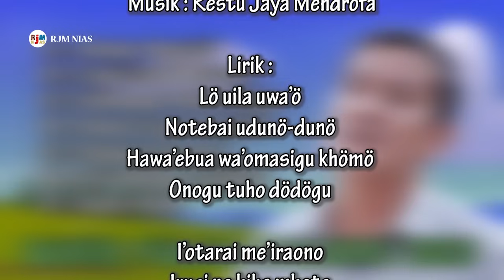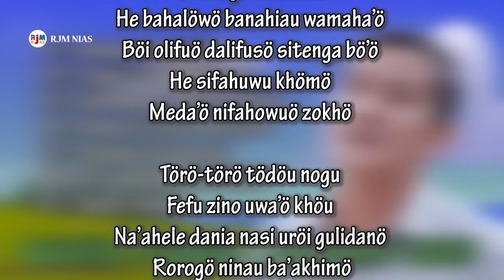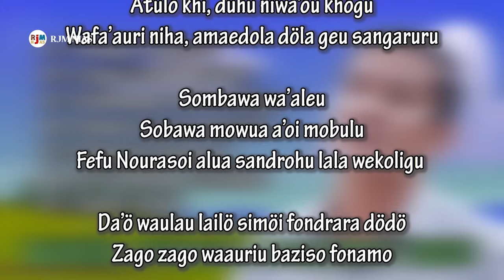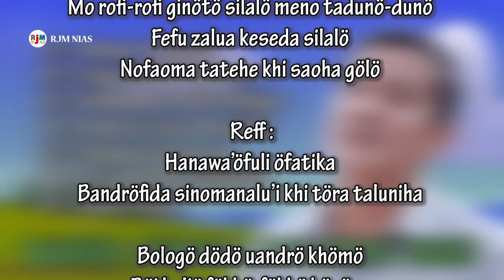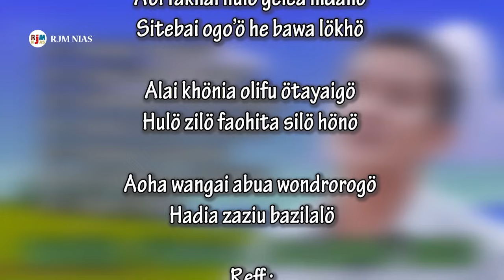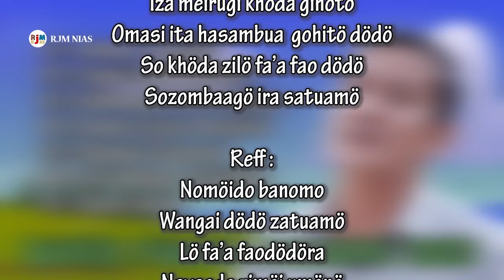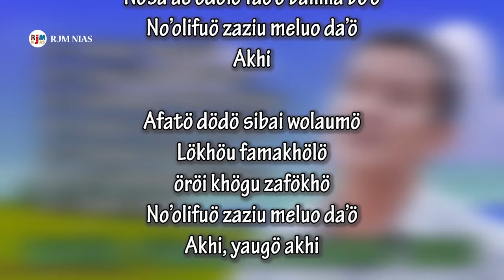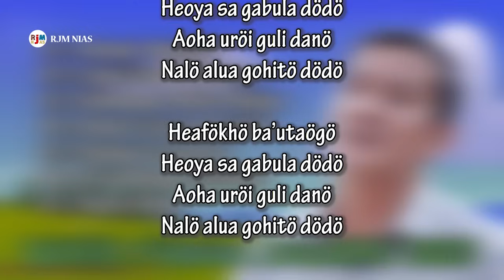Kumpulan Lagu Nias